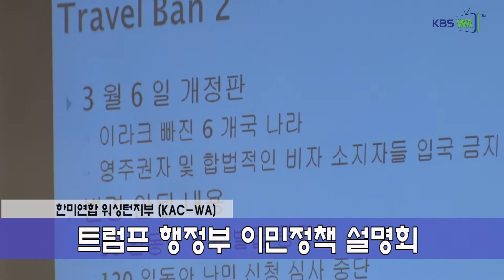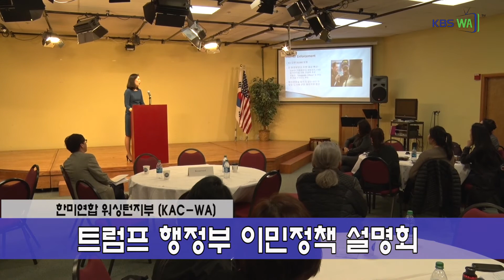트럼프 행정부 이민정책설명회(한미연합 워싱턴지부 주최):2017.3.24